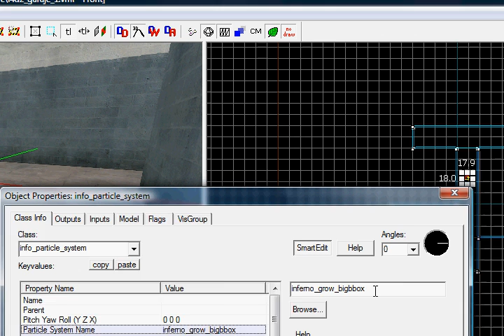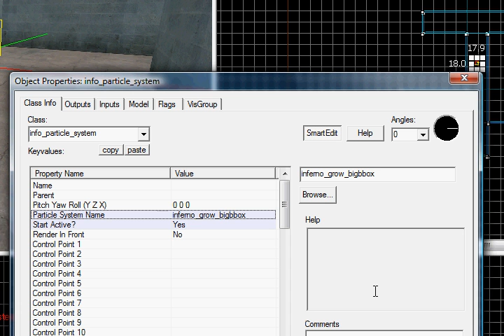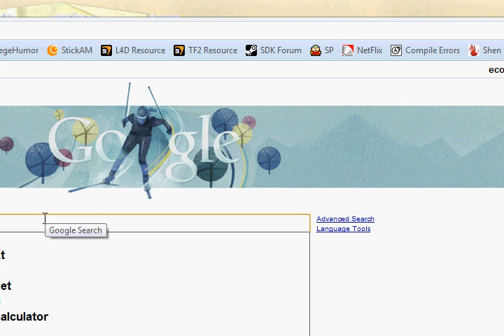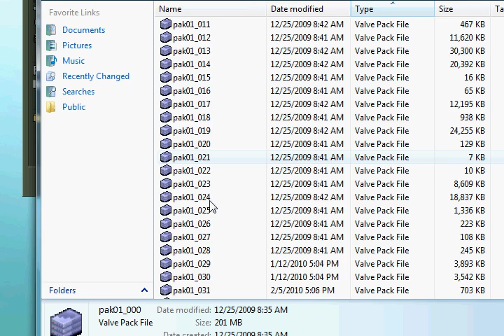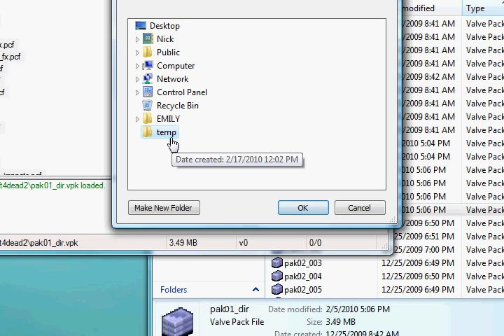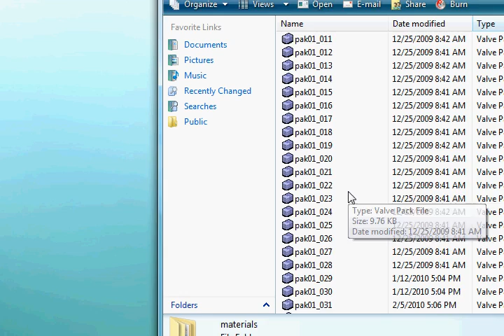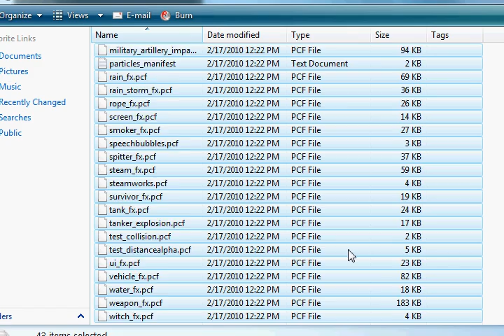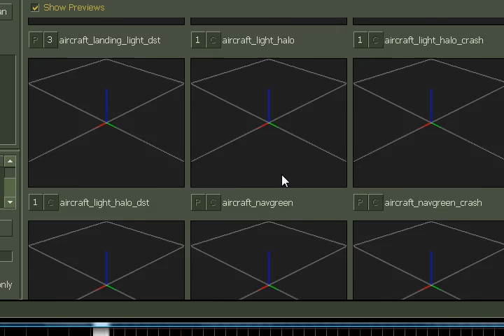[L4D2 Auth. Tools] How to Fix Your Hammer Particle Browser!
DOWNLOAD GCFSCAPE HERE!

Short and sweet version, if you're bored to tears by my rambling explanation (understandable, to say the least):

1. Download GCFScape and install.
2. Navigate to your L4D2 directory (Default is Steam/steamapps/common/left 4 dead 2/left4dead2)
3. Open pak01_dir.vpk with GCFScape.
4. Open the "particles" folder inside of pak01_dir.vpk by double-clicking on it.
5. Select all of the files inside of the "particles" folder and extract them to a temporary folder (mine was on my Desktop, for example)
6. Navigate back to the L4D2 directory if you aren't already there and look for a "particles" folder OUTSIDE of the .vpk file (its' full path should be Steam/steamapps/common/left 4 dead 2/left4dead2/particles)
7a. If there ISN'T a "particles" folder (again, OUTSIDE of the .vpk file), CREATE one (New Folder, rename it "particles") and cut/paste all of the extracted .pcf/.txt files into the new particles folder.
7b. If there IS a "particles" folder in your l4d2 dir, just cut/paste the extracted .pcf/.txt files into that folder.
8. Open Hammer and check the particle browser. If all went well, it should be working perfectly.

(Sorry about the shitty camera positioning at times, my screencap software's "Pan with Mouse" feature is wonky.)